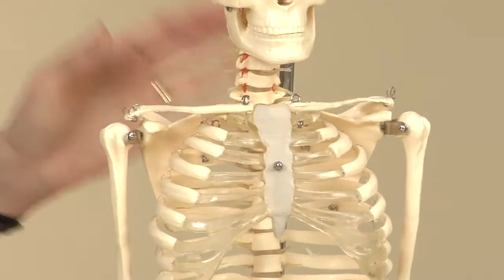Pilates Education Teacher Training Programs at The Pilates Center Boulder, CO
Are you ready to explore your calling as a Pilates teacher? We at The Pilates Center in Boulder CO, have several different programs, each created to suit students with different time availability and goals. Pilates Education.